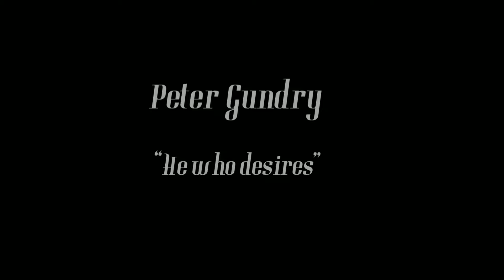Peter Gundry - He Who Desires